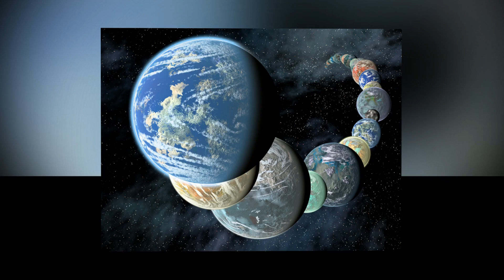রবিবার কী সত্যিই কিছু একটা ঘটবে পৃথিবীতে!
অপেক্ষা আর মাত্র ২৪ঘন্টার! পৃথিবীর উপরে আছড়ে পড়তে পারে গ্রহাণু! বিজ্ঞানীরা জানাচ্ছেন, এদিন গ্রহাণু 'ফ্যাথন ৩২০০' একেবারে পৃথিবীর ধার ঘেঁষে বেরিয়ে যাবে৷ তাই যেকোন মুহূর্তে পৃথিবীর সঙ্গে ধাক্কা লেগে এই বিশ্ব ধ্বংসও হয়ে যেতে পারে!

যদিও সাম্প্রতিক সময়ে বারবারই পৃথিবীর সঙ্গে বিভিন্ন গ্রহাণুর সংঘর্ষের কথা শোনা যাচ্ছে। কেউ কেউ তা বিশ্বাস করছেন, আবার অনেকে একে গুজব বলে উড়িয়ে দিচ্ছেন। তবে এবার মহাকাশ বিজ্ঞানীরা আশঙ্কা প্রকাশ করেছেন, ডিসেম্বরের ১৭ তারিখে পৃথিবীতে কিছু একটা ঘটতে যাচ্ছে! উল্কাপাত ও গ্রহাণুর আক্রমণে পৃথিবীর অবস্থা কী হতে পারে, তা নিয়েই চিন্তিত মহাকাশ বিজ্ঞানীরা।

জানা যায়, গ্রিক মিথলজির ধ্বংসের দেবতা ফেয়থনের নামানুসারেই একটি গ্রহাণুর নাম 'ফ্যাথন ৩২০০'। আর এটি ডিসেম্বরের ১৭ তারিখে পৃথিবীর অক্ষরেখা থেকে মাত্র ২০ লাখ মাইল দূর যাবে। তাতে ক্ষতির সম্ভাবনা রয়েছে বলে জানিয়েছেন মহাকাশ বিজ্ঞানীরা।

নাসার বিজ্ঞানীরা বলছেন, ফ্যাথনের আয়তন বর্তমানে ৫-৮ কিলোমিটার ব্যাসের হলেও তা ছিল আরও বড়। বেশ কয়েকবার সূর্যের কাছে যাওয়ায় তা ভেঙে ভেঙে ছোট হয়ে যায়।

এর আগে নাসা জানিয়েছে, ২০৩৬ সালে পৃথিবীর সঙ্গে সংঘর্ষ হতে চলেছে একটি গ্রহাণুর। তাতেই ধ্বংস হয়ে যেতে পারে মানব সভ্যতা। নাসার পক্ষ থেকে জানানো হয়েছে, ওই গ্রহাণুটির নাম অ্যাপোফিস।